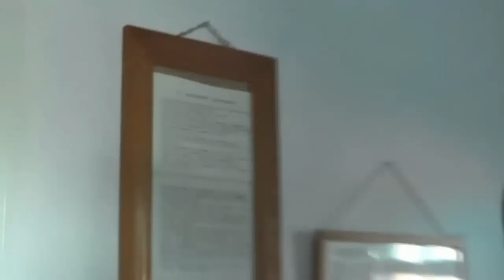Сибирская деревня Потеряевка. Встречаем новых поселенцев. Лето-2014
Посёлок "Потеряевка" ждёт новые православные семьи на постоянное место жительства.